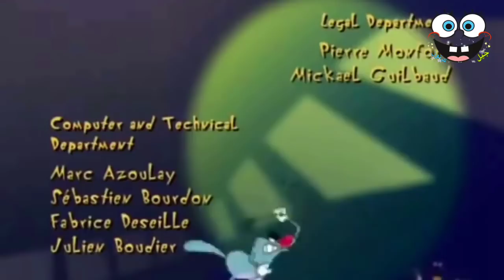اوغي والصراصير - ماركي العملاق (مترجم) - حلقة رائعة 😁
شاهدوا حلقة جميلة و جديدة من (اوغي والصراصير) 😍😍